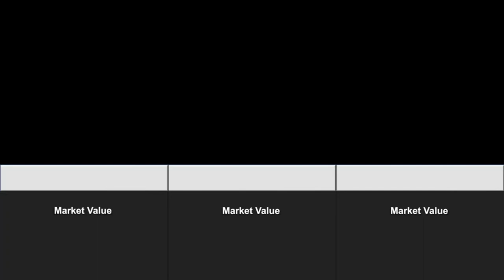The Best Football Players Born In 2001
These are the best football players that was born on the year 2001.

In this video, I found the football players who are the best players born in 2001! In this video, there are players such as Kvaratskhelia from Napoli, Bukayo Saka from Arsenal, Rodrygo from Real Madrid, Enzo Fernandez from Chelsea, Curtis Jones from Liverpool, Nicole Fagioli from Juventus, Anthony Gordon from Newcastle, Gabriel Martinelli, Benoît Badiashile, Gonçalo Ramos, William Saliba, Jurrien Timber, Moisés Caicedo from Brighton, and many more!

If you liked this video, don’t forget to subscribe, comment, and like as you now are on FootballTime Comparisons channel, where you will see football-themed topics videos, such as rankings, goals scored, and more!